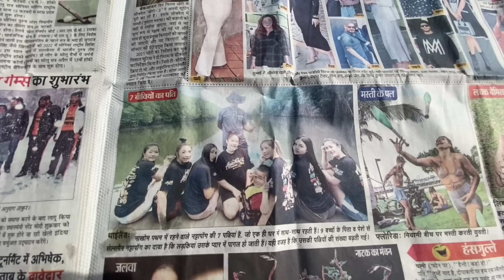Mera chand mujhe aaya hai nazar 😉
Guggu and family
Family vlog
Daily vlog series 2023